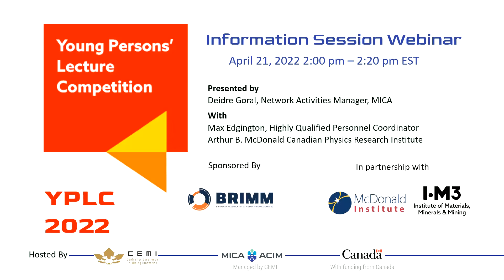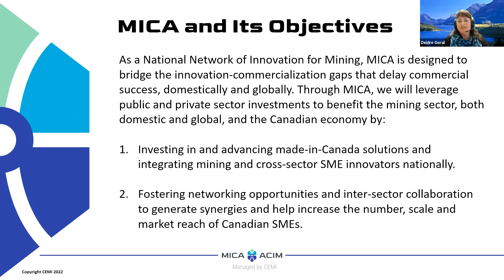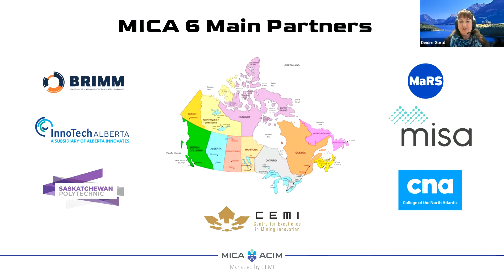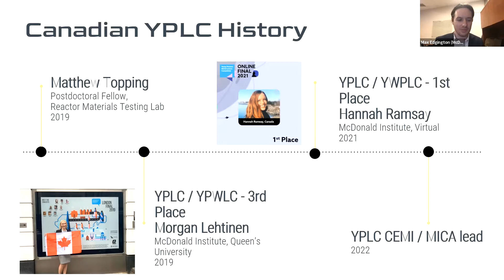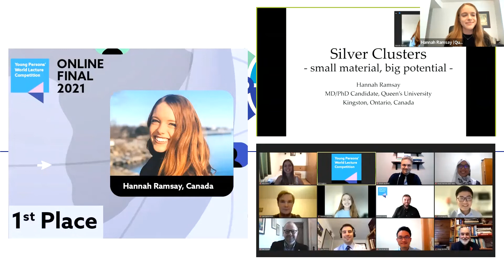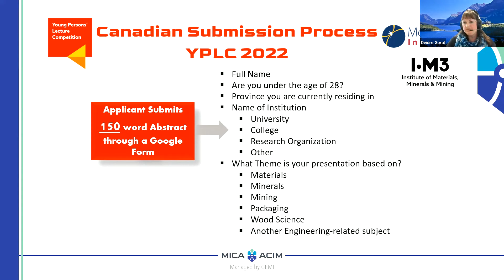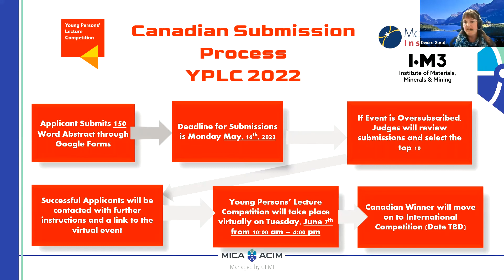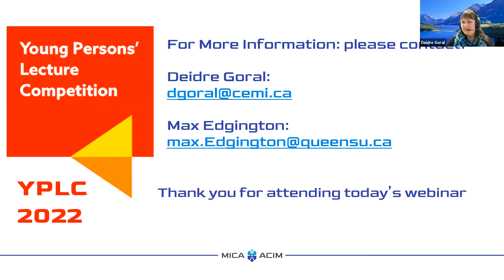Young Person’s Lecture Competition (YPLC) 2022